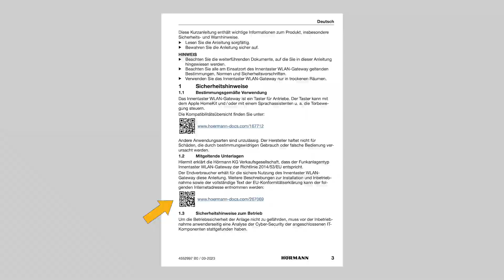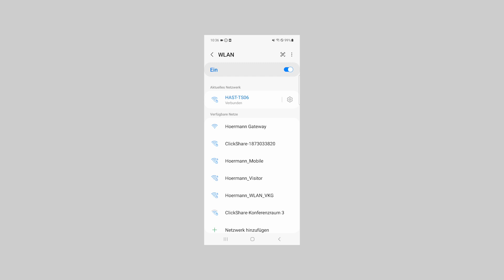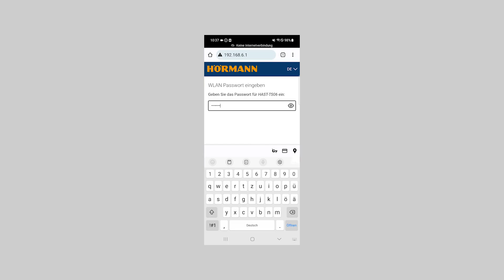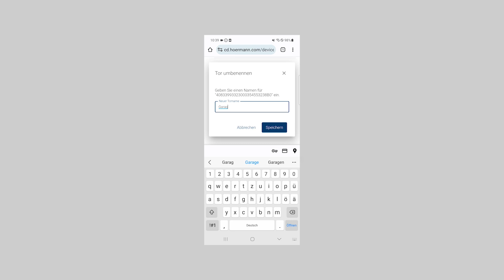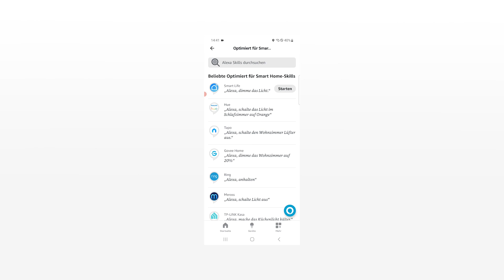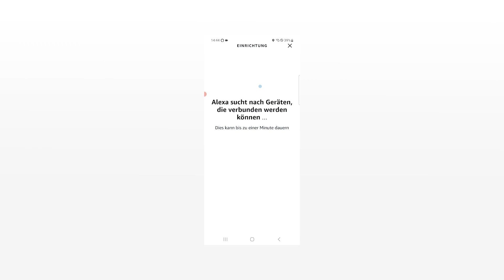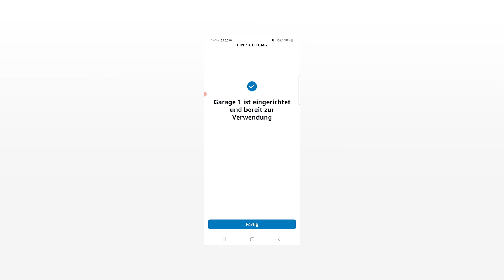IT WLAN, Sprachsteuerung mit Amazon Alexa | Hörmann